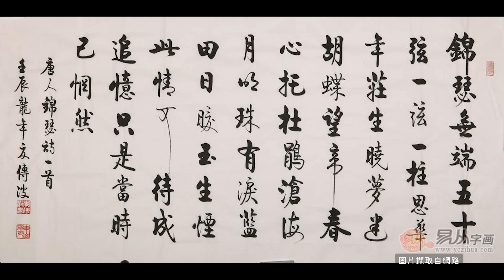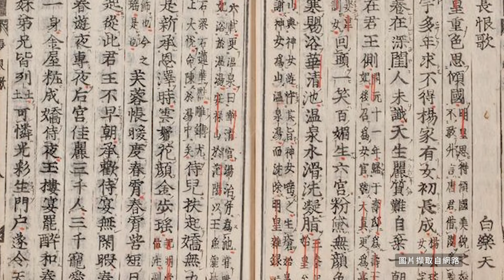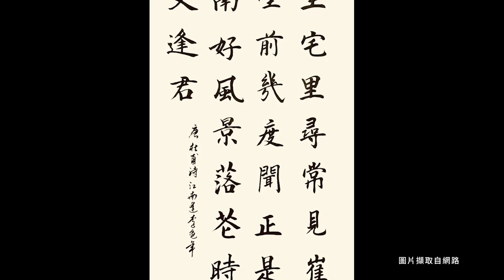阿斌之穿越古今話人物｜看畫辨曲 談詩佛－王維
「曲有誤，周郎顧。」歷史上精通音律的才子何其多，王維竟也名列前茅？蘇軾曾讚王維「詩中有畫，畫中有詩」，王維不只有音樂天賦、工書畫刻印，17 歲更轟動全京城，於重陽節寫下一首膾炙人口的思親詩，就算沒背過也一定聽過！

講述資料取自書籍
《唐詩三百首》、《菁英必備的素養：全唐詩-初唐到中唐精選》

圖片來源
達文西｜自由時報
佛羅倫斯大教堂│TRAVEL AND LIFE、每日頭條、蘋果日報
周瑜│攻略陸陸網
王維│隨意窩-老生常譚
九月九日憶山東兄弟│擷自udn HSR123 Blog
重陽登高圖│繪藝素材網
重陽節│阿波羅新聞網、解夢佬
上巳節│擷自華文網
錦瑟詩句、江南逢李龜年詩句│擷自易從網
江南春詩句│擷自ifuun網
杜牧、長安城、清明詩句、中和節、玉真公主、安史之亂、白居易、長恨歌、米開朗基羅│擷自每日頭條
三清宮│擷自冬山鄉觀光旅遊網